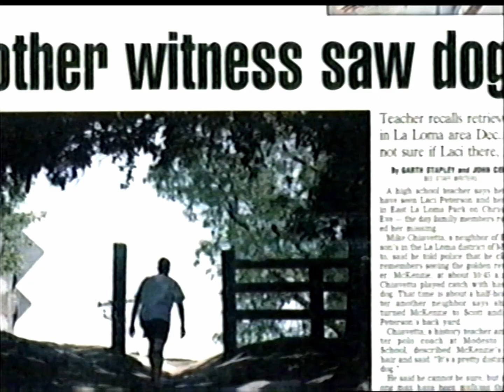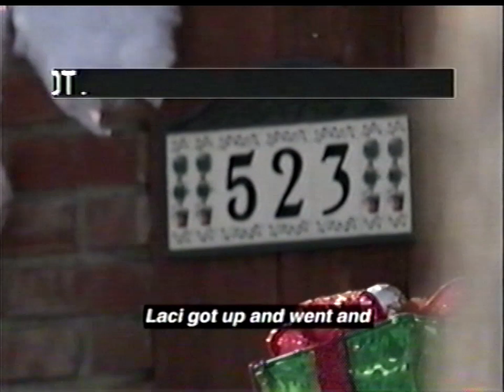EAS - Twister in the Cornfields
Requested by Babe Kee:
Here is a mock for a tornadic thunderstorm occurring just northeast of Des Moines, Iowa.

Video notes:
For the program in the background to be 4:3, I had to do a bit of pan & scanning, adjusting the 16:9 frame to make sure the subject was actually in the adjusted frame. So if things look a bit off here, that's why.